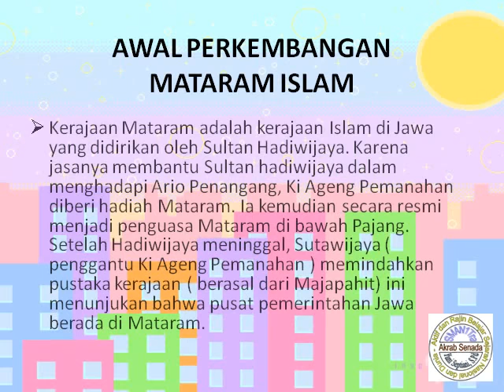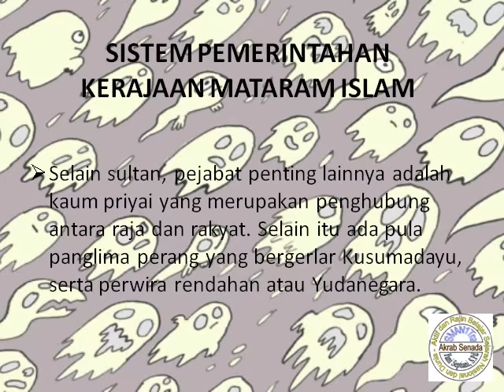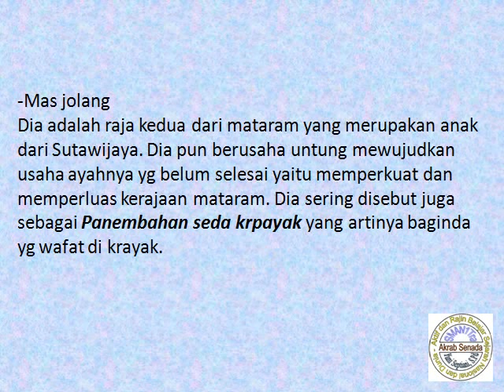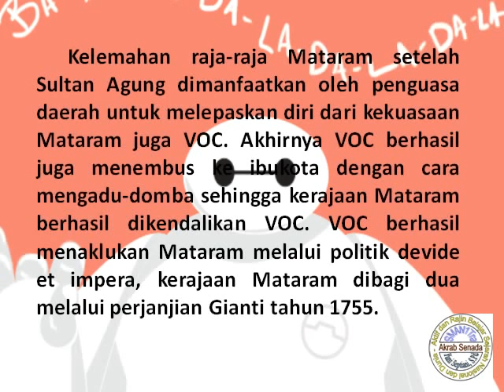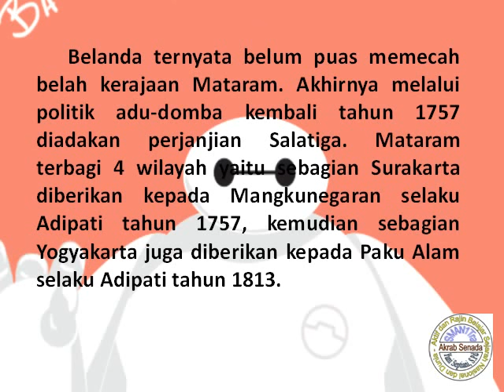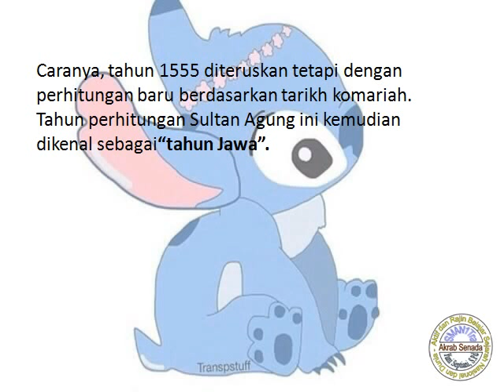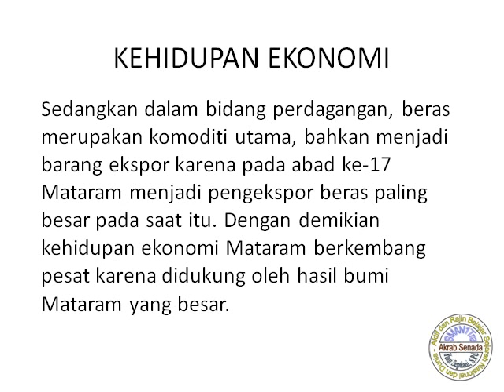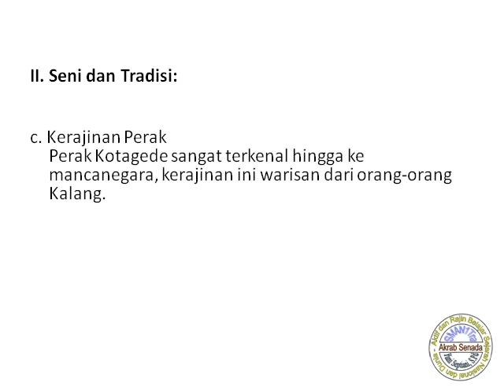133. KERAJAAN MATARAM ISLAM